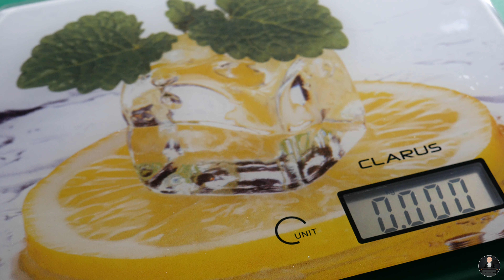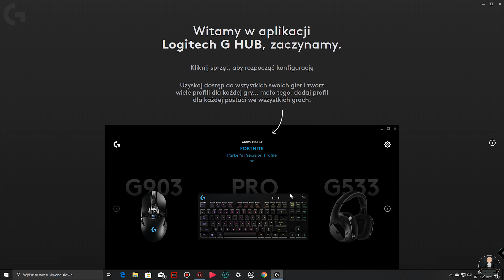Logitech G604 Lightspeed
Logitech G604 jest urządzeniem stworzonym z myślą o graczach rozmiłowanych w tytułach MMORPG. Tony konfigurowalnych przycisków, genialna żywotność na jednej baterii czy technologia Lightspeed czynią te urządzenie ze wszech miar godnym uwagi. Szwajcarska konstrukcja posiada też wady... Zapraszamy.

                           Jeżeli nasz materiał spodobał Ci się,
                                           daj łapkę i/lub SUBA .
                                      Skomentuj proszę materiał.
                                                       DZIĘKI!!!

🇵🇱🇵🇱🇵🇱SUBIEKTYWNI🇵🇱🇵🇱🇵🇱